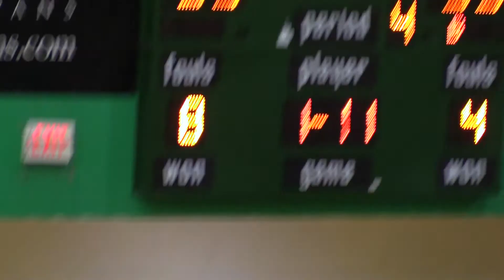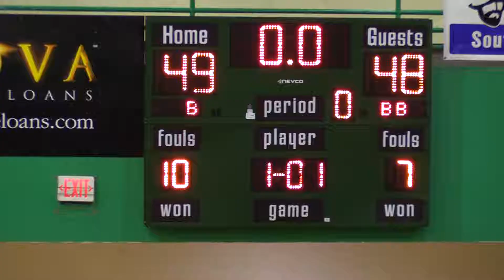Amphi Boys Basketball, 2018-19